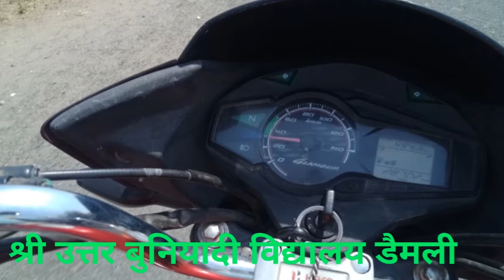लोकसभा मतदान जुंबैश रैली शहैरा इंद्रवदन परमार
पंच जिला शिक्षा अधिकारी एवं प्राथमिक जिला शिक्षा अधिकारी के द्वारा गवर्नमेंट ऑफ गुजरात सरकारी रैली शिक्षकों की 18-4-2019 रैली शहेरा गांव में आज 7 किलोमीटर की Gujarat indravadan Parmar Shri Uttar buniyadi Vidyalay डैमली Taluka शहैराdistrict Panchmahal Gujarat